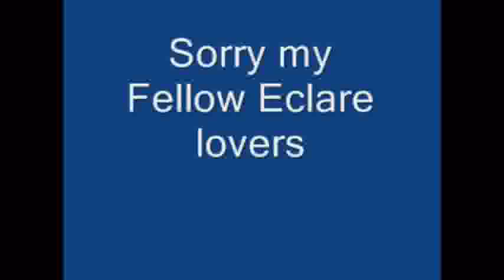KC and Clare Meteor Shower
Ok so on Live Journal someone posted the deleted scenes and blooper from season 9 and it sent my Klare heart on fire... yeah the scenes show more problems than good moments but it also reminded me why i loved Klare.. Aislinn and Sam have really good chemistry. true i am still more of Eclare fan but i still have hope that if they break up Eclare that it will mean they will mean Klare will have another go! here are the blooper and scenes
FileServe:

enjoy!!! and please don't bad mouth Klare just dont watch it!!!